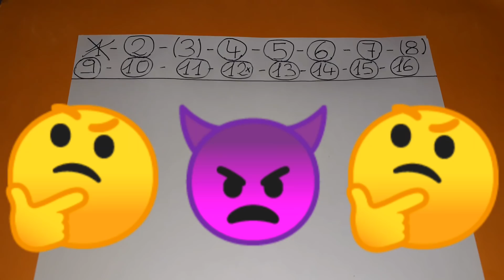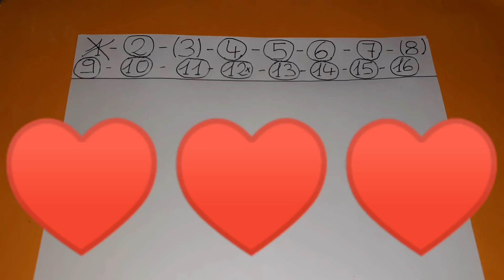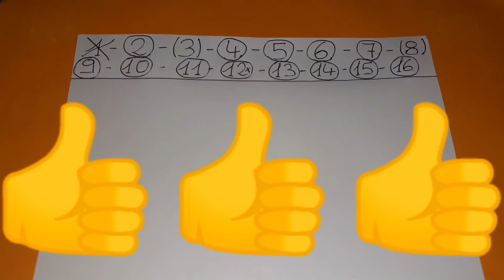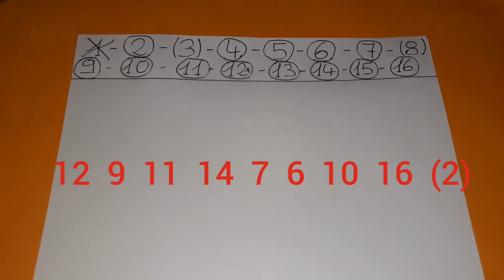PRONOSTIC QUINTE DIMANCHE 3 NOVEMBRE 2019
PRONOSTIC QUINTE DIMANCHE 3 NOVEMBRE 2019 ! BENOITREKIN ! Salut les turfeurs les turfeuses j'espère que vous avez la pêche et comment ! Direction Auteuil ! Pour le prono et l'analyse du quinte du jour, le prix Cnews, prix Count Schomberg ! Haies, 3600 mètres, 16 partants, réunion 1 course 5 R1C5 ! Départ 13h50, handicap divisé, 100 000€ euros, piste en herbe, corde à gauche, tirelire 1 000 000€ euros, référence +8, listed race, première épreuve, pour tous chevaux mâles, hongres et femelles de 5 ans et plus ! Bonne chance à tous ! Choppez le moi !